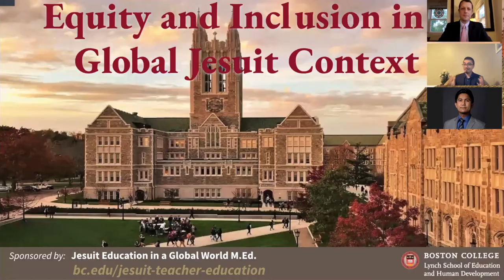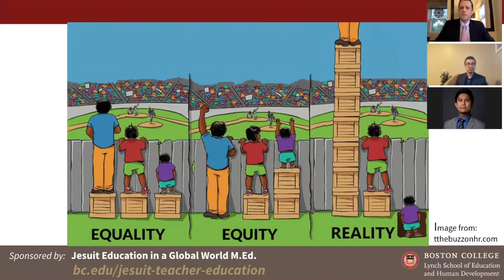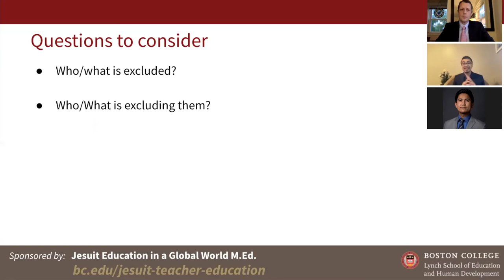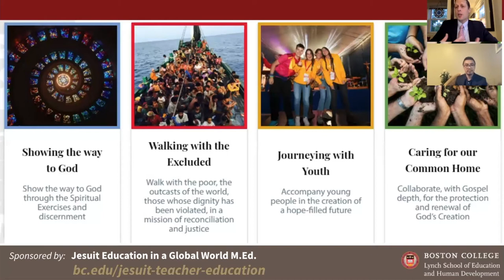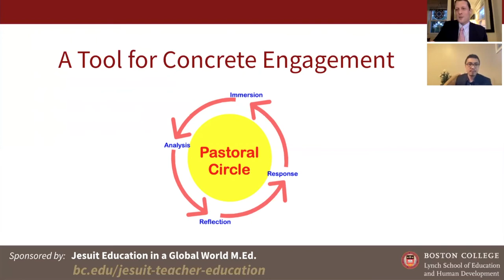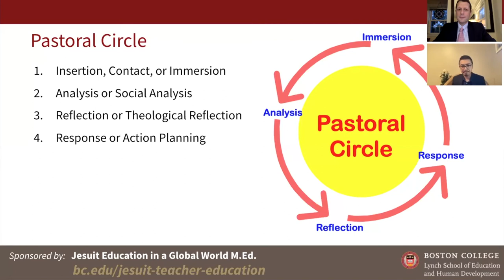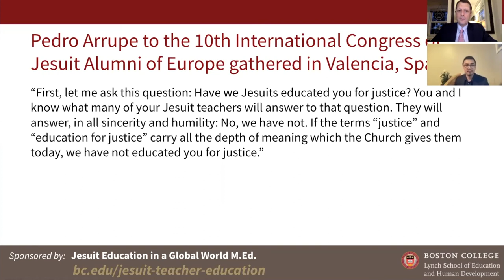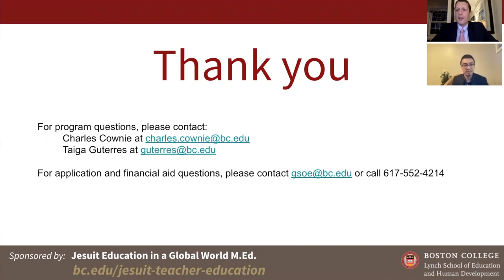Equity and Inclusion in a Global Jesuit Context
Equity and inclusion are not just buzz words of today, but rather ideas central to the history of Jesuit education and Ignatian Spirituality. This session was held on May 12 at 7:30 p.m., and was hosted by Taiga Guterres & Charlie Cownie.

To learn more about the Ed.d. in Jesuit Education in a Global World at Boston College Lynch School of Education and Human Development